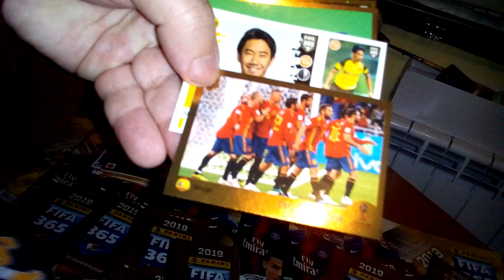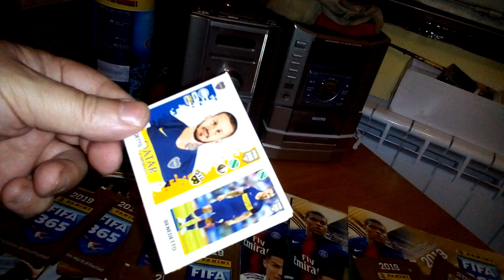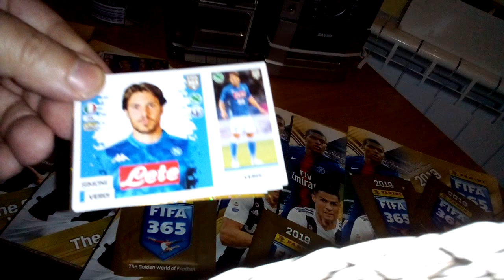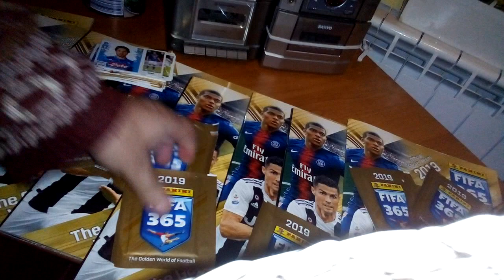😱🔥Unboxing 🔥 2019 FIFA 365 Stickers 30 PACK -part two😱🔥